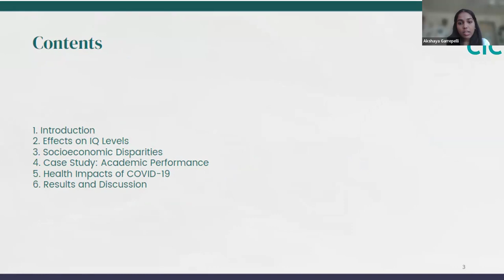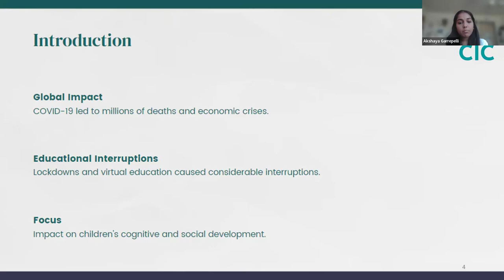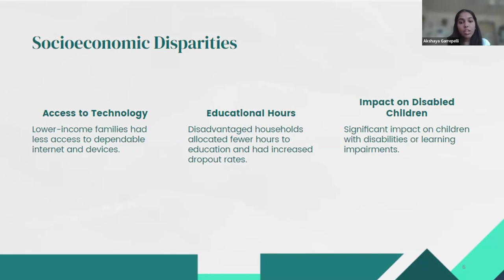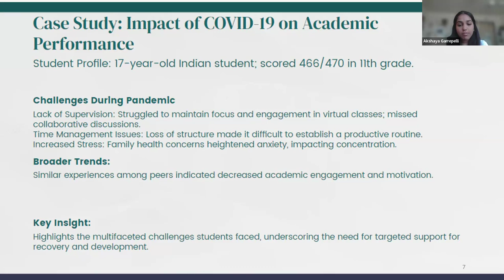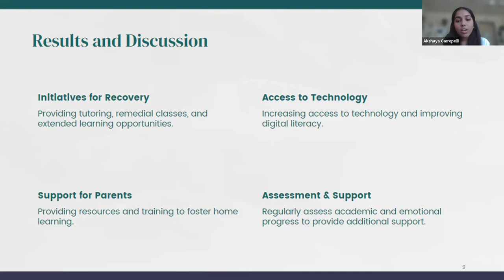Akshaya Garrepelli, Ohio University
In October 2024, the CIC Student Working Group invited winners of the 2024 CIC Student Paper Challenge to present their research findings during a monthly meeting. In this presentation, we hear from Akshaya Garrepelli about her insights on COVID-19 and children's IQ development. Akshaya was a winner of the 2024 Undergraduate CIC Student Paper Challenge.